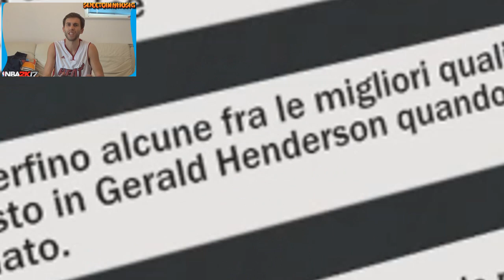OFFDAYS: Chat, Palestra e Sponsorizzazioni - NBA 2K17 My Career #2 - [ITA PS4]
In questo gioco giocare le partite è l'ultimo dei problemi e delle preoccupazioni... Devo aggiungere altro??